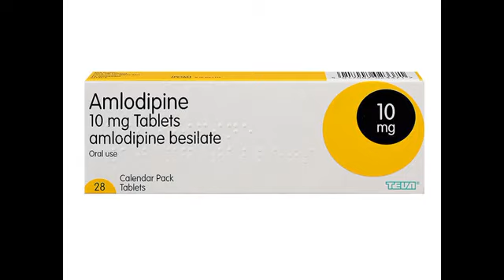Amlodipine right Pronunciation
Amlodipine is used alone or in combination with other medications to treat high blood pressure in adults.

 Blows To The Back In First Aid: What You Should Know